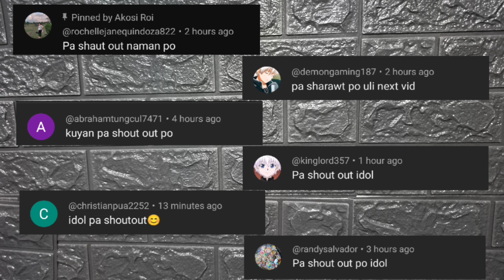BUMILI NG POGS